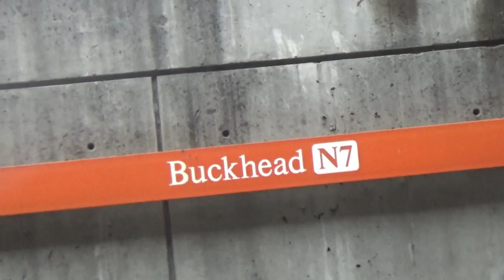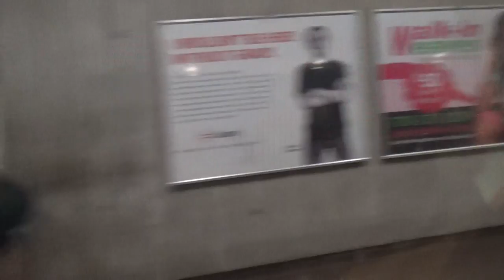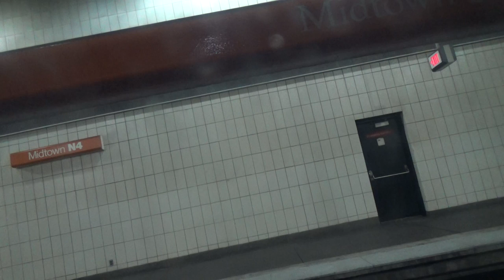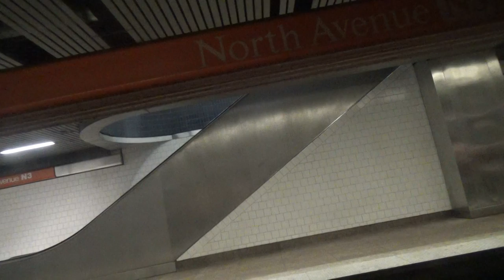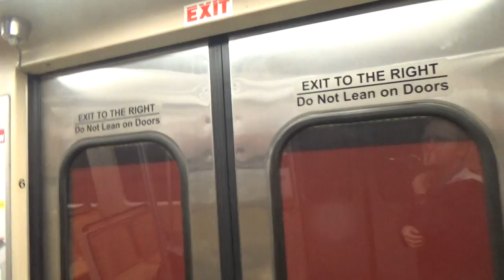MARTA Red Line: North Springs to Five Points (06-22-2017)